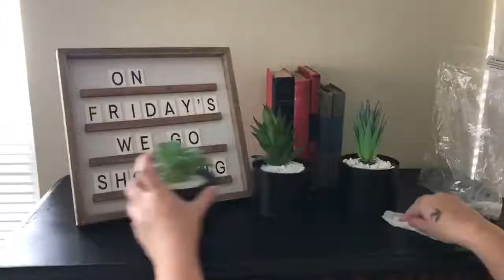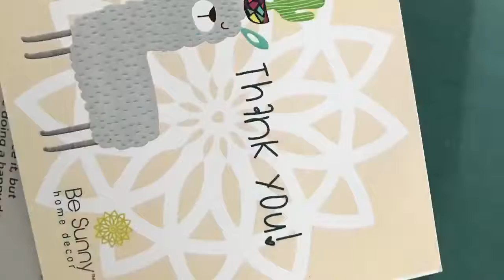Be Sunny Desk Cactus Decorations for Women Office and Home Decor - 3 Fake Succulent in Black Pots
❤️ ALL WE NEED IS LOVE - The ancient Greeks had four words for love. The first three (philía, storgē, érōs) describe the different kinds of love that people feel. But there is one love that stands out above the rest. Selfless love. It’s called agápē (ah-gah-peh) love as an action. Agápē is what inspires us to put others' needs before our own. It's about doing what's right, being our best selves, and building better futures.
🌵 DESK PLANTS FOR OFFICE ARE HAPPY - These face plants decoration in pot look good, succulents make a perfect office desk decor and they definitely make us feel good. Scientific research has shown that greenery affects our mind balance and can greatly influence our mood and behavior. Wonderful news.
❤️ HOW FUNNY GIFT FOR HER – Adorable desk decor plants because she adores cactus. Let's say she doesn't have a green thumb or her office has no natural light. She'll definitely be inspired with these face succulent plants in pots. They are more than beautiful desk decor for women. It’s a thoughtful and motivational gift with kind words. It’s an act of caring. And we all know that even the smallest acts have the potential to turn a life around.
🌵 SOOO CUTE GIFT FOR HER OFFICE DESK DECOR – Everything comes in a nice box with a funny reading, just to make you smile again. There are 3 special black pots with foam, excellent quality real-looking artificial succulent plants, pack of white pebbles, 6 motivational labels and a lot of love and care. Enjoy them.
🏆 SATISFACTION GUARANTEE - We've made it with care and you will love this product. If not, you will get your money back.